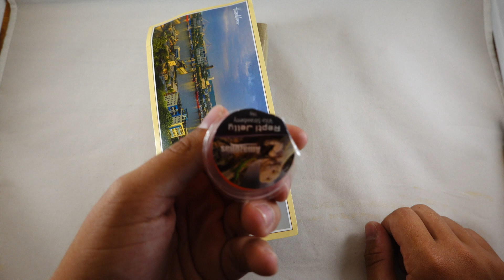НОВЫЕ формикарии от НАШЕГО производства, Колония Acanthomyrmex glabfemoralis!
▪Съемка: Canon 200D + canon ef-s 35mm
▪Монтаж: Movavi